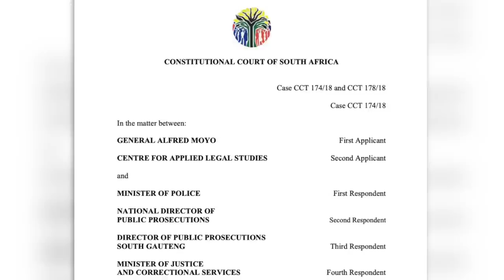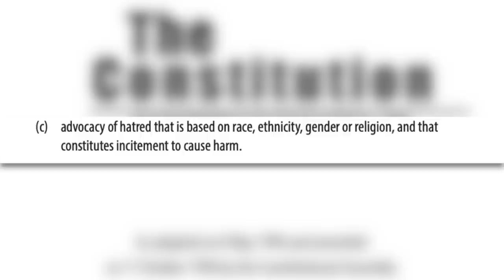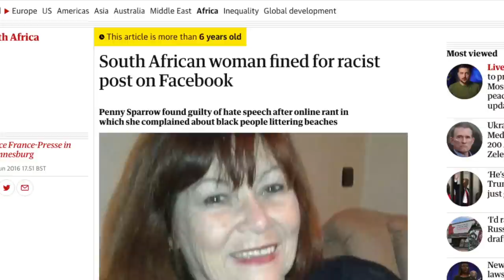Free speech is under THREAT in SA | Michael Swain & Daniela Ellerbeck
Legislation before Parliament could threaten your right to freedom of expression. David Ansara of the CRA speaks with Michael Swain and Daniela Ellerbeck of Freedom of Religion South Africa (FOR SA), about the dangers of the Hate Speech Bill.